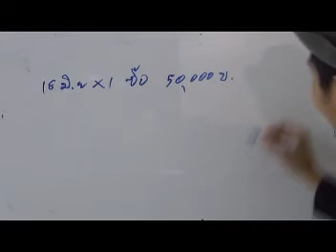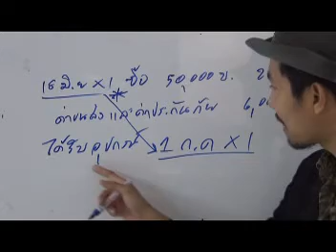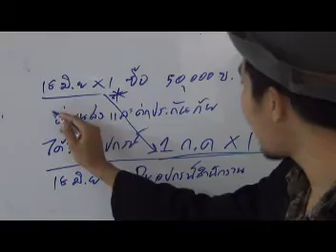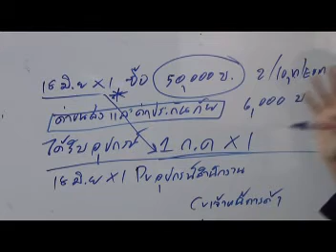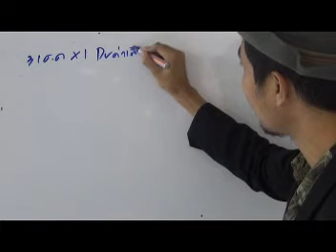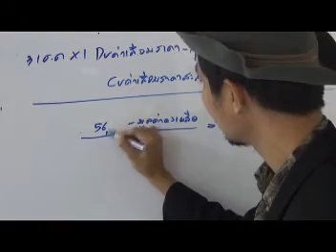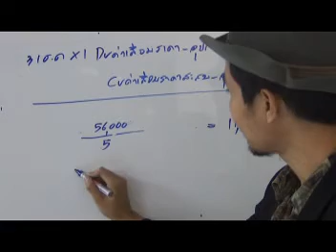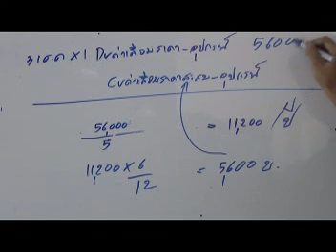เฉลยข้อสอบเก่าผู้สอบบัญชีภาษีอากร วิชาการบัญชีสินทรัพย์ อัตนัยข้อ 1(1/6)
เปลี่ยนการคำนวณค่าเสื่อมราคา สถาบันYellowการบัญชี โดย อ.มานพ  สีเหลือง